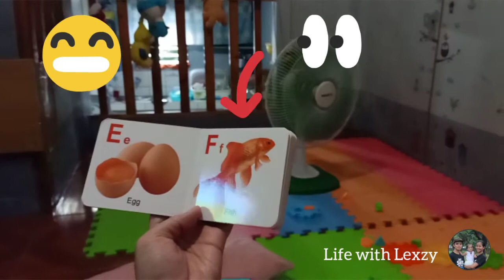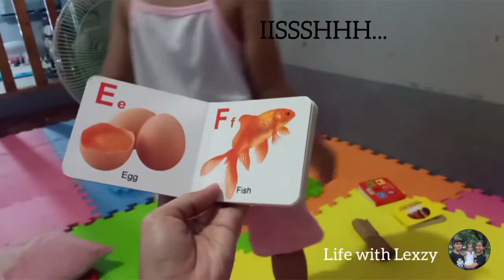HOW TO ENTERTAIN A 1 YEAR AND 6 MONTHS OLD (TODDLER)